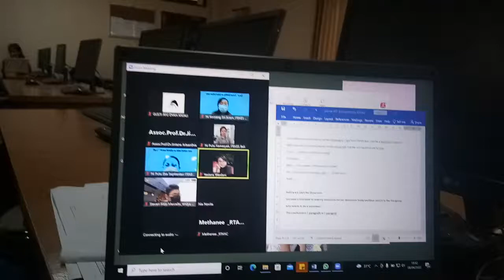Student Exchange 8 April 2022